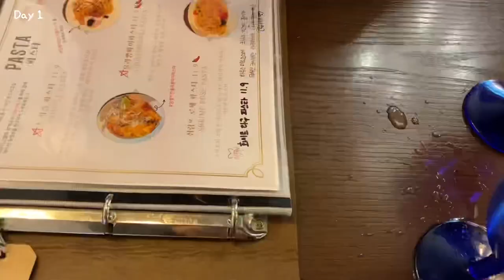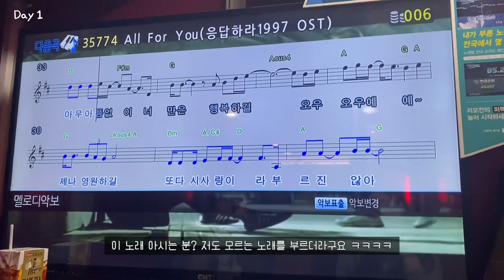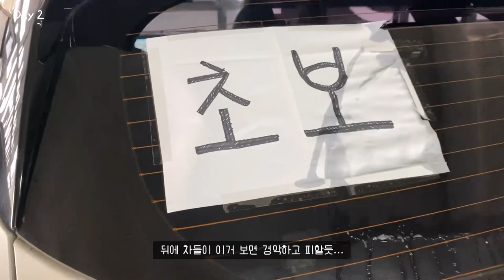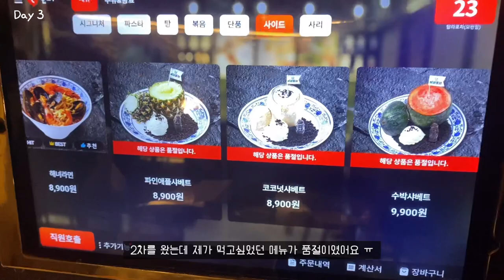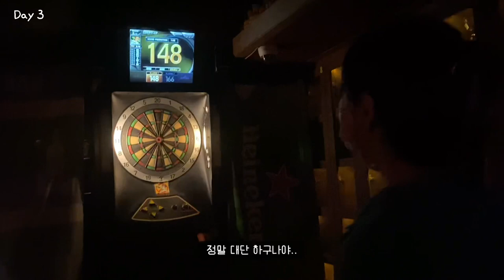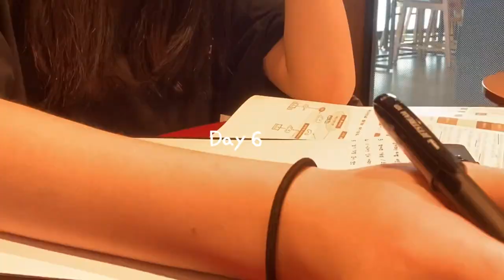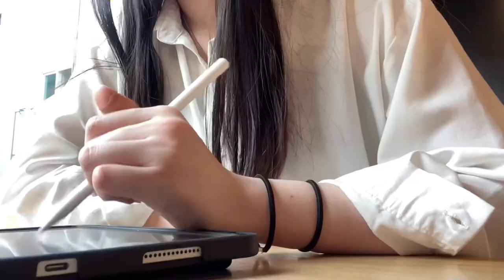SUB) #19 간호학과 VLOG🫶🏻 시험 전 신명나게 흑역사 만들기🍻🤪 | 바닷가 드라이브하기🚗💨 | 동생이랑 영화 데이트가기🎞 | 술기시험공부하기📚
안녕하세요! 이번에는 빨리 찾아왔죠?? 빠르게 돌아오려고 노력했답니다!! 다음 영상도 부디.. 빠르게 편집할 수 있도록 하겠습니다.  날씨가 더워진 만큼 물 많이 드시고 장마철 우산! 챙기세요! 오늘도 찾아와주셔서 감사합니다🥰

📌 동생 나이는 저랑 2살 차이나요! 영상속에서는 동생이 만나이로 이야기 했더라구요ㅎㅎ

Hello! I came early this time, right? I will try to edit the next video quickly.  Drink a lot of water and bring an umbrella because it's the rainy season. Thank you for coming today🥰

📌 Younger brother is 2 years younger than me!

Song : danmoo - walk with you